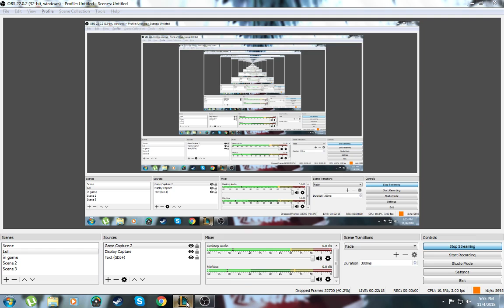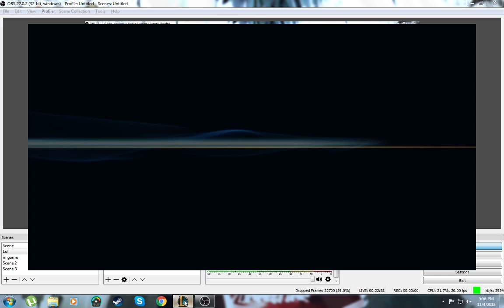League Of Legends sa delimicno autisticnim drugarima=Bronzes